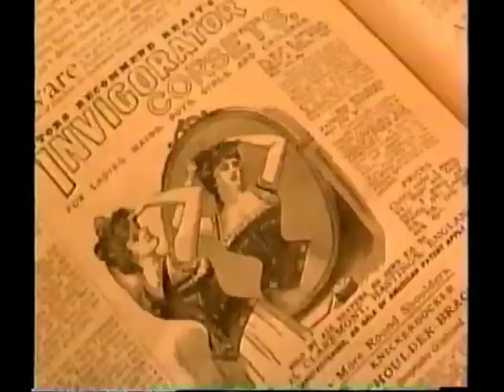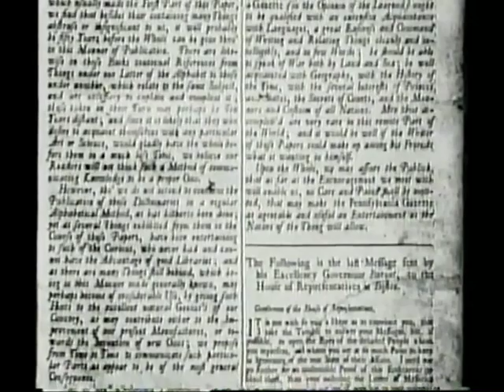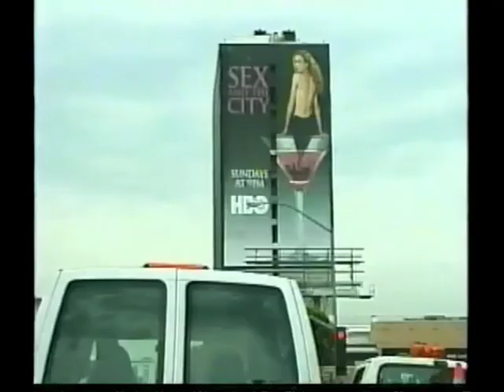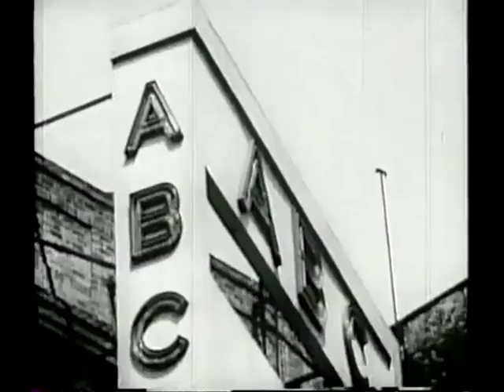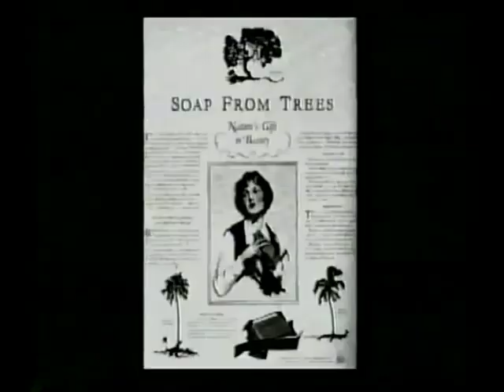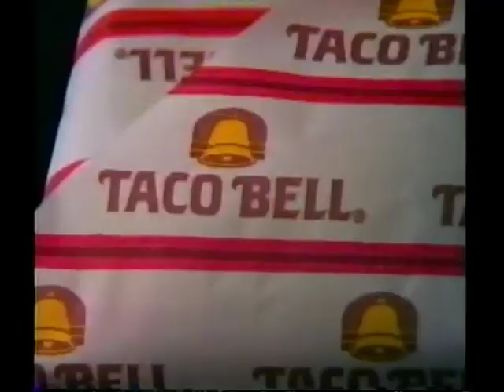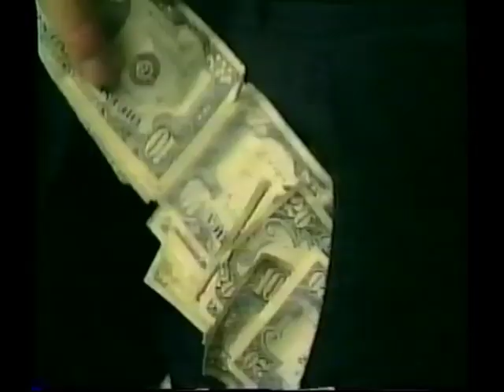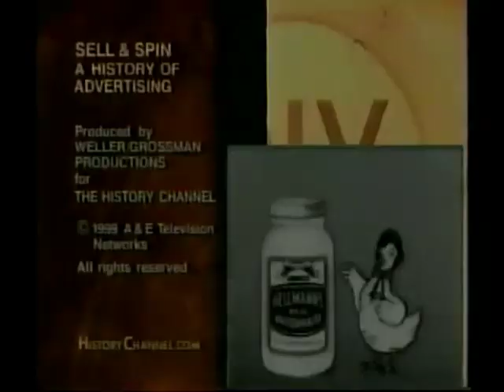Sell & Spin | A History of Advertising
Year 1999 Documentary.
"According to a study published Monday by researchers at Duke University’s Center for Cognitive Neuroscience, humans experience the most intense feelings of happiness when pressing the 'skip ad' button before watching a video on the internet." That comes from The Onion, whose satirical reporting hits the mark as usual. If we know one thing about advertising for sure, we know that we don't like it — or at least we don't like many of its current manifestations, so much so that we willingly engage in the arms race of downloading special programs to block them, which advertisers soon find a way to defeat, requiring us to find new evasive tactics, which forces advertises to cut another path to us, and so on.

How has it come to this? You can learn exactly how from Sell & Spin, the 1999 television documentary above. "From ancient phrases etched in stone to today's cutting-edge multimedia commercials, selling has always meant grabbing attention," says its narrator, the respected talk-show host Dick Cavett. "The point? Moving the product. The means? Tapping into desire — creating need." From the first known advertisement, a wine shop's sign from ancient Babylon, to the eve of the high-tech 21st century, Cavett and a host of advertising experts tell the story of not just how advertising became an industry in the first place, but how it became the huge, shape-shifting industry we regard today as both wildly creative yet somehow sinister.

Even the most ad-loathing viewer will recognize many of the iconic examples of this ultra-commercial art form of the thousands this documentary includes: Burma-Shave roadsigns, the smoke-blowing Camel cigarettes billboard in Times Square, the Volkswagen Beetle touting itself as a "lemon" on a whole magazine page, "I can't believe I ate the whole thing"; mascots from Tony the Tiger to the Marlboro Man (a symbol of freedom, we hear, for postwar office workers shackled to their desks) to the Taco Bell chihuahua; and of course Coca-Cola's "I'd like to teach the world to sing," whose conception the final episode of Mad Men fictionalized by putting into the mind of its protagonist, 1960s Madison Avenue "creative" Don Draper.

That acclaimed recent television drama both glamorized and criticized the culture of the 20th-century advertising industry, which may have operated as cynically and opportunistically as the businesses it worked for, but which nevertheless crafted some of the most enduring words and images in our modern culture. But what of the "mad men" of today, charged with the thankless (if often remunerative) task of coming up with those videos we get such a kick out of clicking past? Sell & Spin shows us the very beginning of their work, taking place on a now-quaint-looking cyberspace that had only just moved beyond Burma Shave-simple banner ads.

"Nobody quite knows how to use it effectively," says Jay Chiat of the internet toward the documentary's end. As the co-founder of Los Angeles' formidable Chiat/Day advertising industry, he knew the mechanics of the craft well indeed, more than thoroughly enough to recognize both the medium's potential and the extent to which nobody had yet tapped it. How we all use the internet has changed dramatically since Chiat died in 2002, but his words still ring true. It's still early days for internet advertising, and its maddest men (and women) — the ones who fully reject the old industry commandment to "irritate your way into peoples' consciousness — have yet to arrive on the scene.